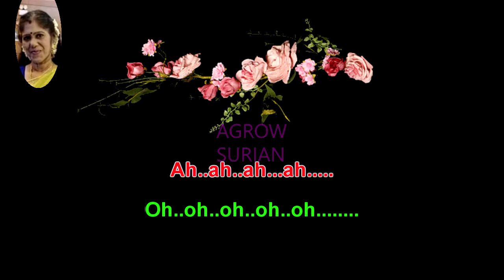Poojaikku Vandha Malare tamil karaoke for male singers resung by 😍VANISRIDASAN😍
Lyrics: தமிழில் Poojaikku vantha malare vaa
பி.பி.ஸ்ரீனிவாஸ் -எஸ். ஜானகி

பூஜைக்கு வந்த மலரே வா

பூமிக்கு வந்த நிலவே வா
ஓ ஓ ஓ ஓ ஓ .
பெண்ணென்று எண்ணி பேசாமல் வந்த
பொன் வண்ண மேனிச் சிலையே வா

மலர் கொள்ள வந்த தலைவா வா

மனம் கொள்ள வந்த இறைவா வா
கையோடு கொண்டு தோளோடு சேர்த்து
கண்மூட வந்த கலையே வா

கோடை காலத்தின் நிழலே நிழலே

கொஞ்சம் கொஞ்சம் அருகில் வா
ஆடை கட்டிய ரதமே ரதமே
அருகில் அருகில் நான் வரவா

அருகில் வந்தது உருகி நின்றது

உறவு தந்தது முதலிரவு
இருவர் காணவும் ஒருவராகவும்
இரவில் வந்தது வெண்ணிலவு

செக்கச் சிவந்த இதழோ இதழோ

பவளம் பவளம் செம்பவளம்
தேனில் ஊறிய மொழியில் மொழியில்
மலரும் மலரும் பூமலரும்

எண்ணி வந்தது கண்ணில் நின்றது
என்னை வென்றது உன் முகமே
இன்ப பூமியில் அன்பு மேடையில்
என்றும் காதலர் காவியமே